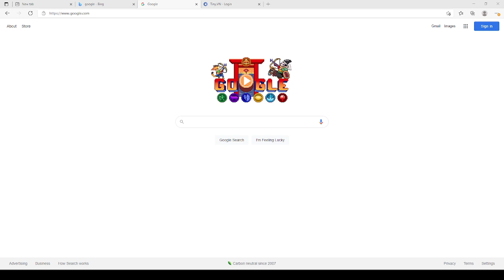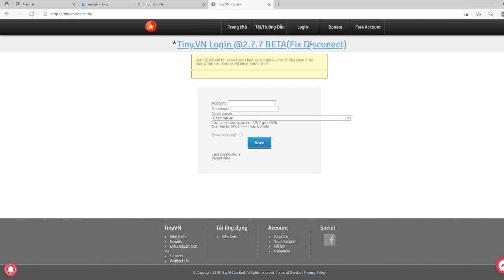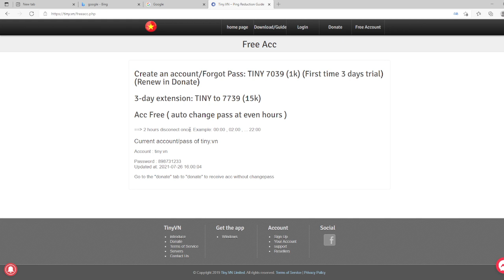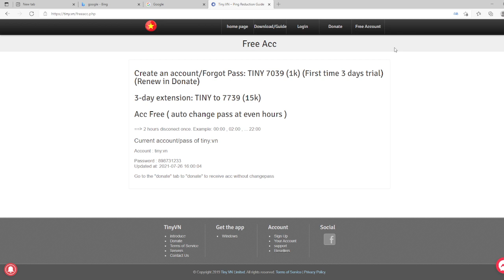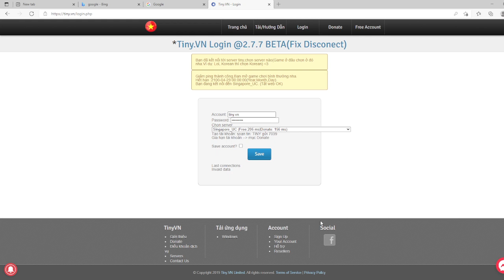របៀបកាត់បន្ថយ Slow និងកាត់បន្ថយ Ping in Server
សូមធ្វើការទាញយក Full Client ម្ដងទៀតជាមួយLink ខាងក្រោម / Link for Download Full Game Client :
***Note*** : Download តែមួយបានហេីយ ប្រសិនបេីLink Error សូមធ្វេីការចុចDownloadទៅលេីLinkមួយទៀត .